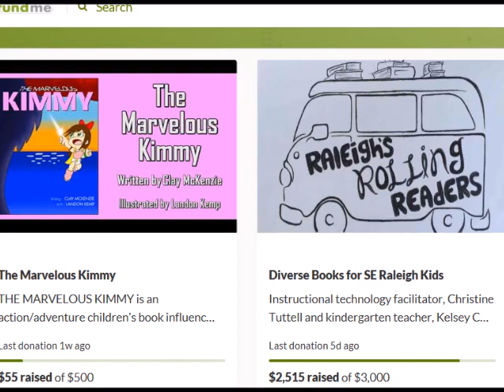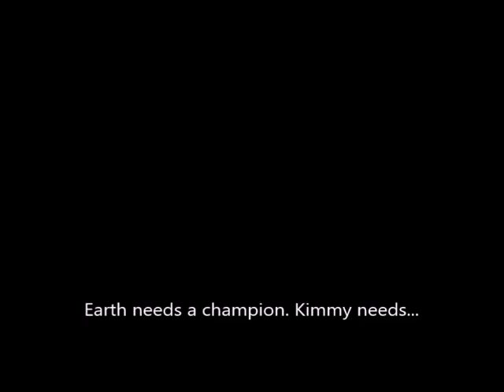Channel Update and Book Announcement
0:26 - Yes, I've kinda soured on my early work. Maybe it's annoyance about how nobody seemed to care about non-commentary stuff or perhaps it's my age.

1:34 - The NES was very influential. It was the first console I had ever owned and many people might not have even become gamers had it not been very successful. It was a real game changer back in the day and I couldn't successfully articulate it.

4:16 - In recent years, Chris-chan and his mother fell on hard times due to the latter's uncontrolled spending and often uploaded videos begging for money, no less than $10 as a minimum donation. All proceeds went to buy frivolous toys and such.

4:26 - Boring Man's recent claims about founding a new branch of psychology. Need I say more?

4:30 - I wasn't trying to be cruel to Spax3 given how he's reformed in recent years, but it is known that he tried to do a fandub of SONIC X back in the day that wasn't any better than th